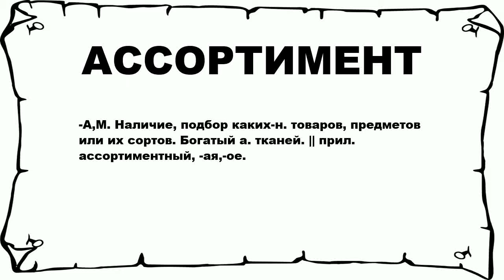АССОРТИМЕНТ - что это такое? значение и описание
Хочешь знать что значит АССОРТИМЕНТ? тогда слушай до конца.

 -А,М. Наличие, подбор каких-н. товаров, предметов или их сортов. Богатый а. тканей. || прил. ассортиментный, -ая,-ое.